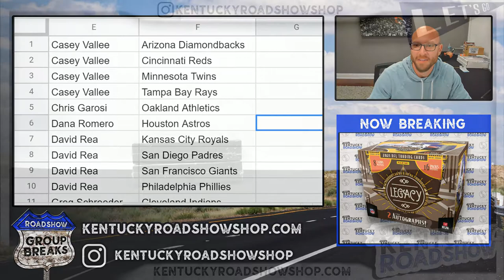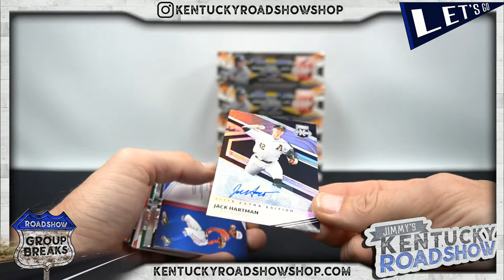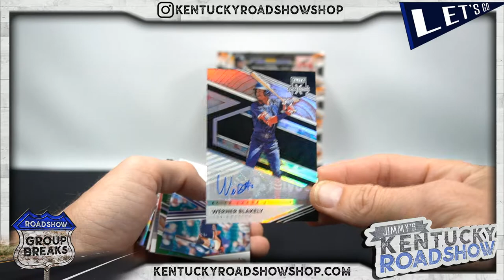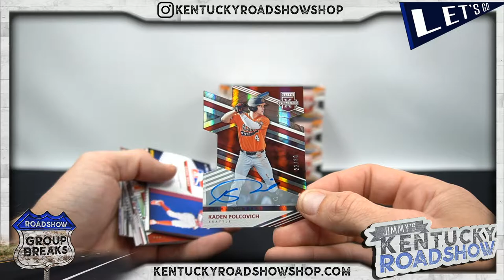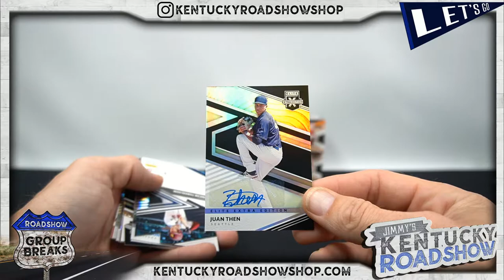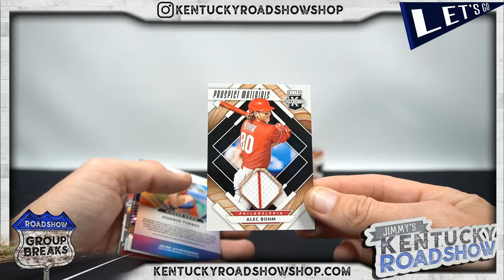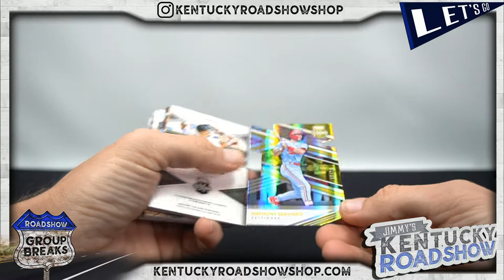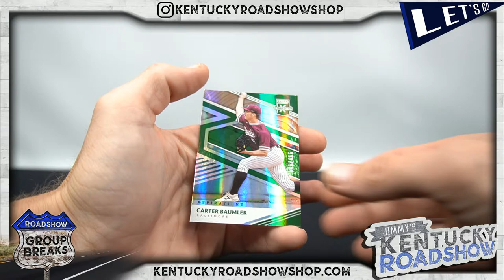2020 Panini Elite Extra Edition Baseball - 5 Box Break #14